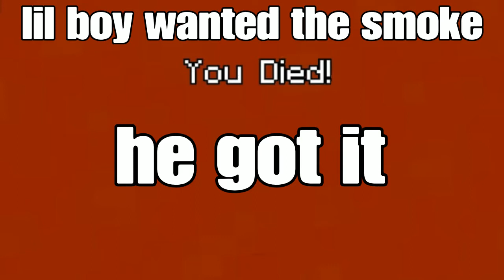i 1v1d a toxic trash talker and he accused me of HACKING!!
raw footage mostly